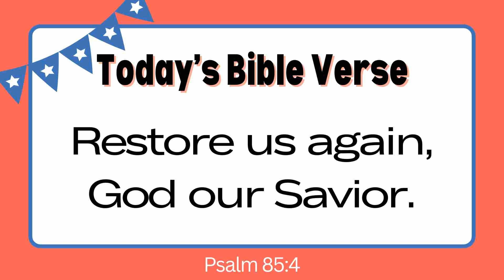Prayer for America Day 8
We pray Psalm 85:4, “Restore us again, God our Savior.” Lord, in these rebellious times we pray for a mighty move of Your Holy Spirit. Open eyes blinded by the deception of the enemy, revive hearts hardened by the deceitfulness of sin, change minds corrupted by lies and half truths, restore wayward souls to the joy of the Lord Jesus Christ, our Savior and Deliver, restore us again, God our Savior.  We pray this over our nation. We pray this over the body of Christ. We pray this over our nation’s leaders and those in positions of authority and we pray this in Your strong name. Amen.